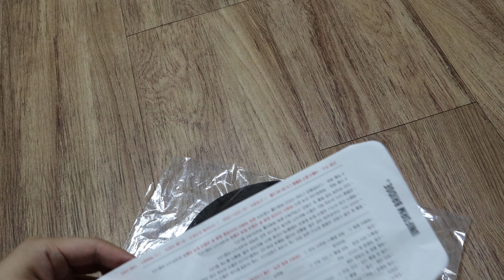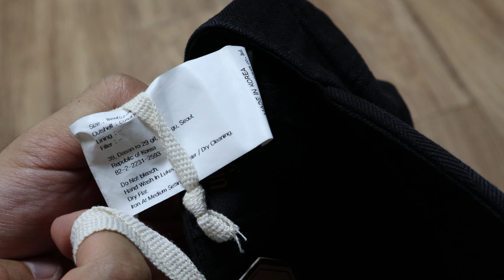UNIFORM BRIDGE 19ss AAF type a-3 (Black)